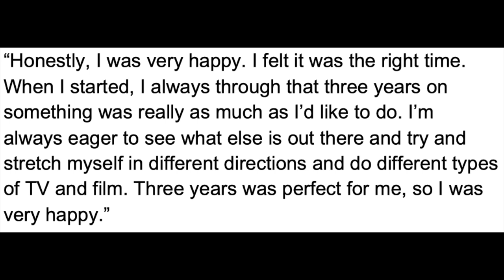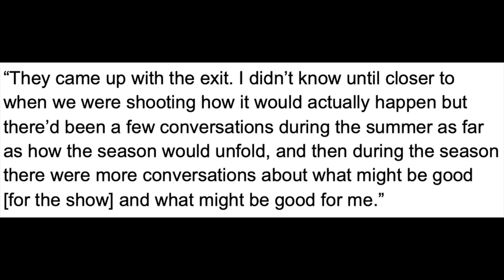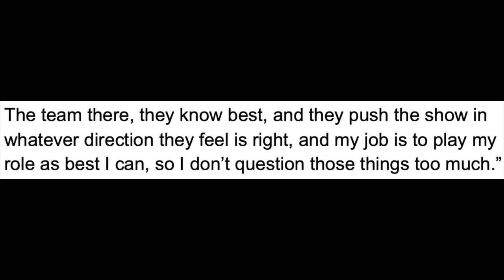Richard Flood On His 'Grey's Anatomy' Exit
Graeme O'Neil reacts to Richard Flood's last episode on "Grey's Anatomy" and what he has to say about it.